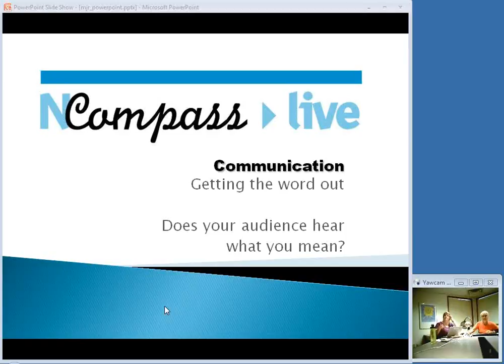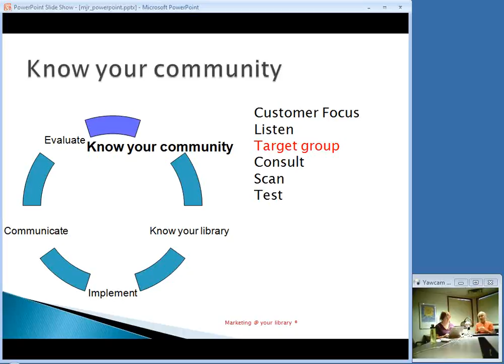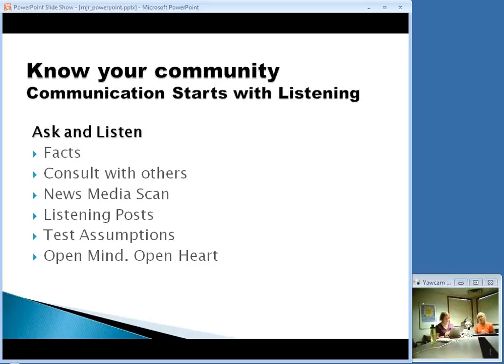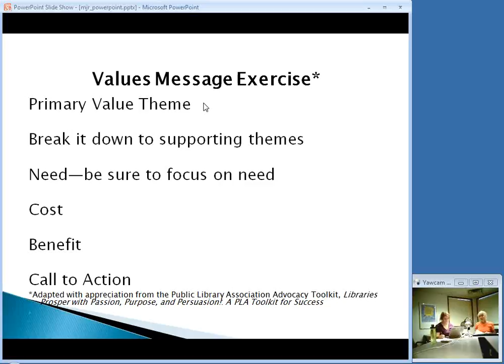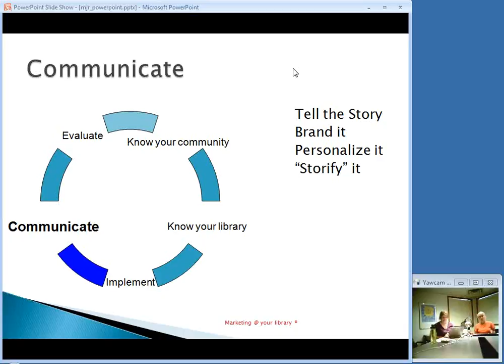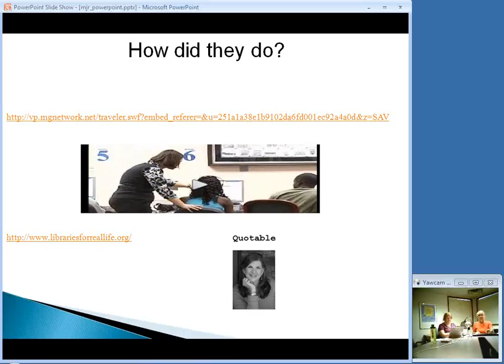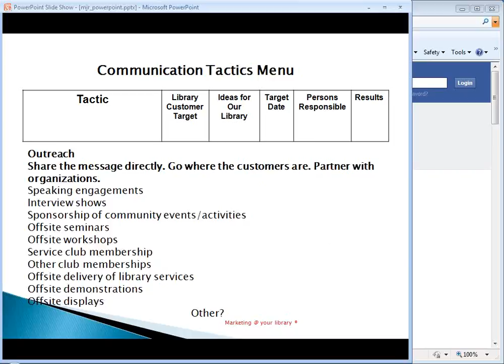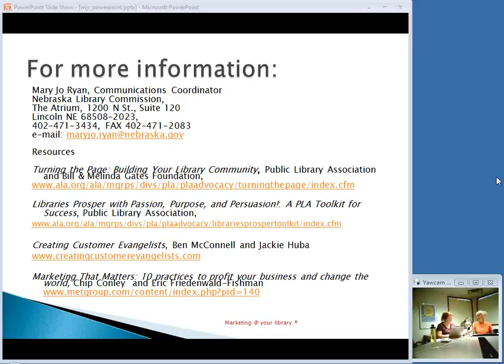NCompass Live: Communication- Getting the word out: Does your audience hear what you mean?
The library has a lot to offer, as a provider of information and entertainment, and as a partner in the cultural, economic, and civic life of the community. But it can be difficult to compose the message and to find channels to deliver it that will make sure that the message gets through. Mary Jo Ryan, Nebraska Library Commission Communications Coordinator will offer some techniques for improving communications with the community.